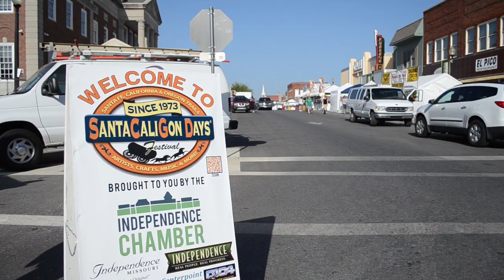This Week in Independence August 21, 2017